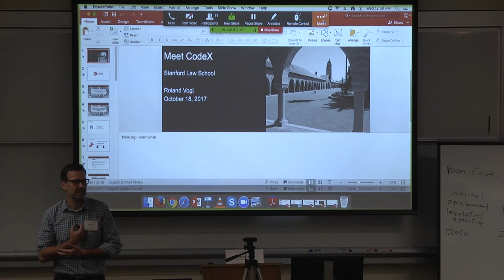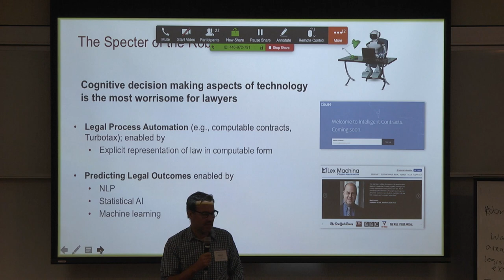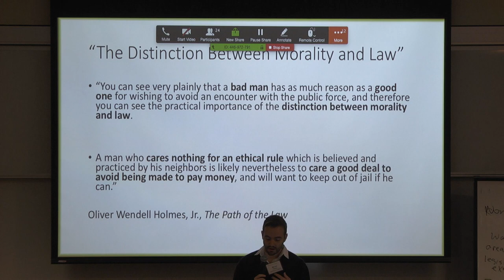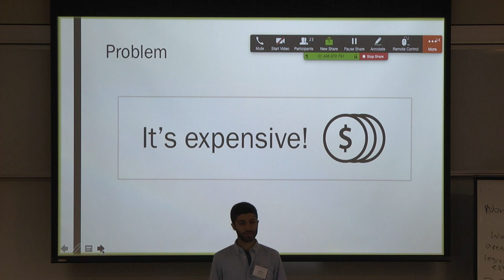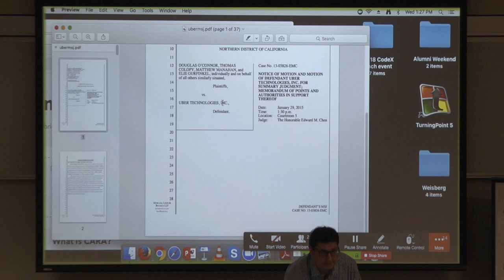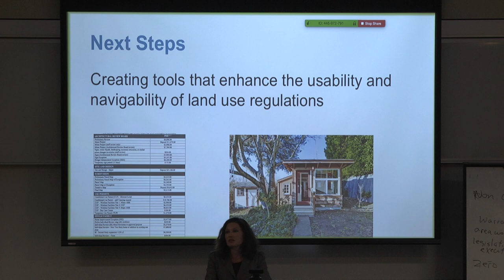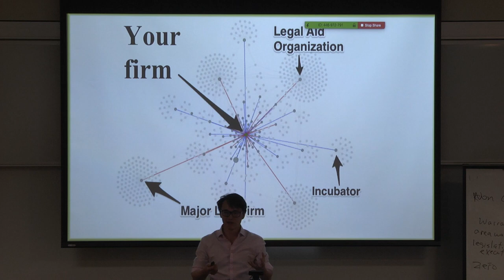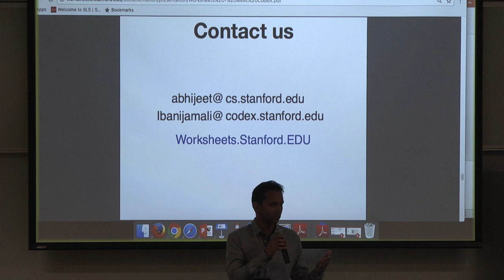Meet CodeX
The law and the legal profession are undergoing rapid change due to – among other forces – expanding use of information technology in the delivery of legal services. Join CodeX – The Stanford Center for Legal Informatics’ leaders, fellows and alumni for a conversation about our center’s key projects, and how you can get involved in shaping the legal system of the future.